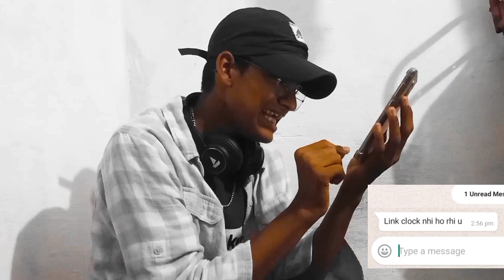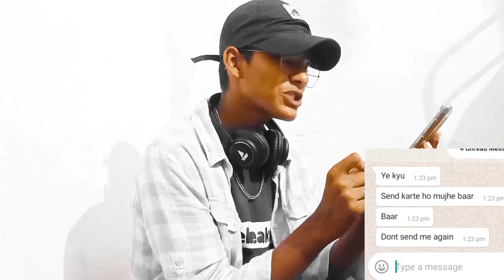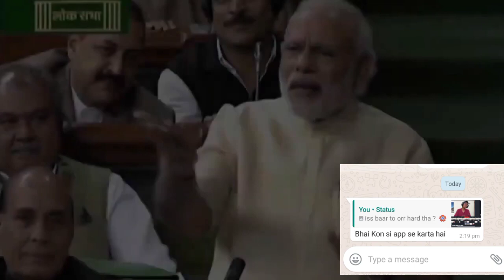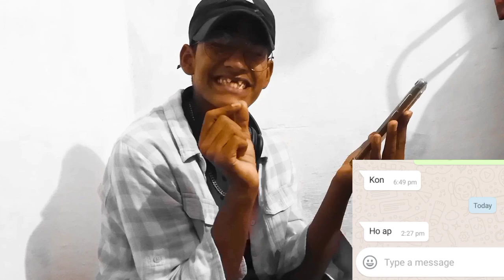Funny whatsapp reply 🤣 .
this video is just for entertainment please don't take it seriously.